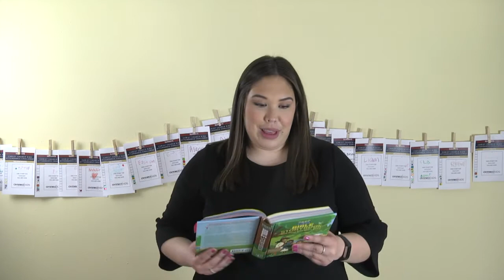4/15 Kids Vid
Join Miss Alisa as she teaches why we celebrate Easter.

Want some additional resources?